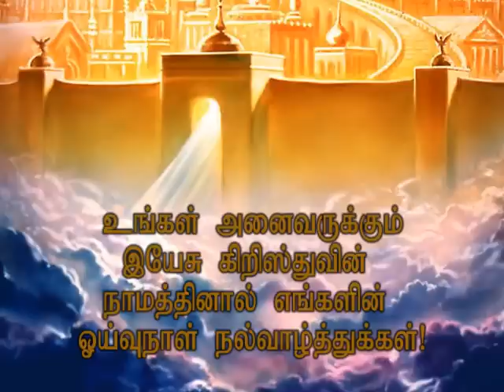உக்கிரானத்துவமும்.....Pr.Vasanthkumar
ஆரம்பத்தின்-ஆரம்பம்-Origins - First Quarter 2013 - Sabbath School Lesson 10 - Pr.Vasanthkumar